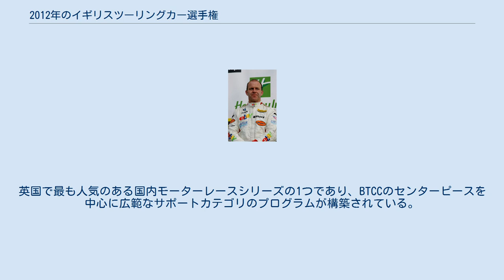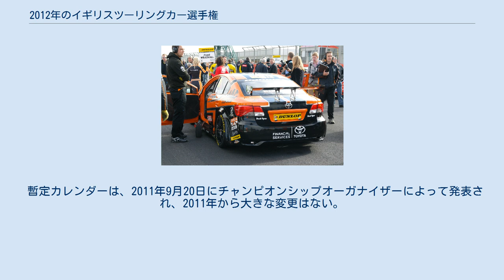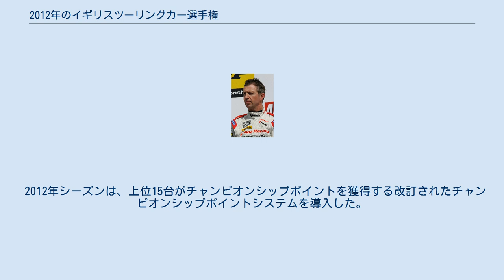2012年のイギリスツーリングカー選手権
ゴードン・シェデン、2012年ドライバーズチャンピオン マット・ニールはチームメイトのゴードン・シェデンについで準優勝に ジェイソン・プラトはMGの3位でフィニッシュし、最終ラウンドで2位を獲得 2012年のイギリスツーリングカー選手権 2012 Dunlop MSA British Touring Car Championshipは、イングランドとスコットランドで開催された生産ベースのツーリングカー向けのマルチイベント、モーターレース選手権。
 プロのモーターレーシングチームと、一般向けに販売された車で選手権の技術規則に準拠したファミリーカーを高度に修正したバージョンで競い合う私費資金のアマチュアドライバーが混在している。
英国で最も人気のある国内モーターレースシリーズの1つであり、BTCCのセンターピースを中心に広範なサポートカテゴリのプログラムが構築されている。
今回で第55回英国ツーリングカー選手権 （BTCC）シーズン。
 Brands Hatch Indy Circuit 2012でラウンド中のChris JamesのVauxhall Vectra ポールシッターのアンドリュー・ジョーダン 、 Thruxtonの Pirtek Racingでドライブ。
 デイブ・ニューシャムはES Racing Vauxhall VectraでSnettertonでキャリア初勝利を収めた eBayモータースのロブ・コラールはKnockhillで最初の2つのレースに勝利 フランク・ラットホールとNGTC トヨタアベンシスは、シーズン最終戦でデビュー勝利を記録 すべてのチームは、 次世代ツーリングカー 2.0リットルのターボチャージ式直噴エンジンの使用を選択している。
 暫定カレンダーは、2011年9月20日にチャンピオンシップオーガナイザーによって発表され、2011年から大きな変更はない。
 すべてのレースはイギリスで開催された。
 2012年シーズンは、上位15台がチャンピオンシップポイントを獲得する改訂されたチャンピオンシップポイントシステムを導入した。